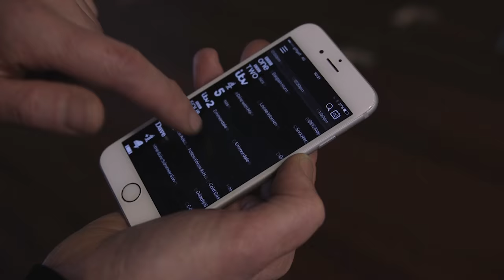TalkTalk TV: TV Planner